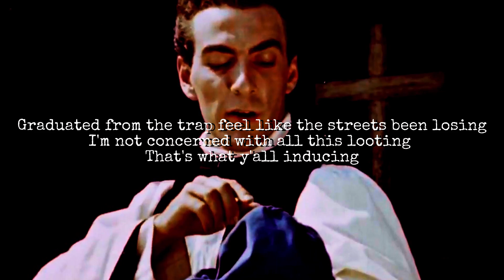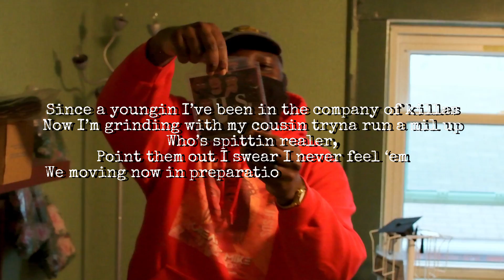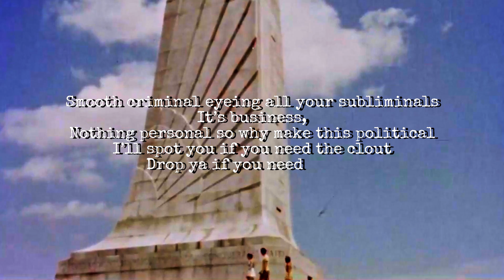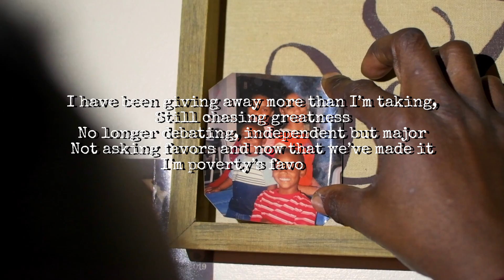S.O.P [Official Lyric Video] - Creative Mike The Rapper (Ft. Stace Loyd) | Dope Coffee Music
Creative Mike The Rapper - S.O.P [Official Lyric Video]

Director // Joseph Skillas
Producer // Stace Loyd

Lyric video by Creative Mike The Rapper performing S.O.P